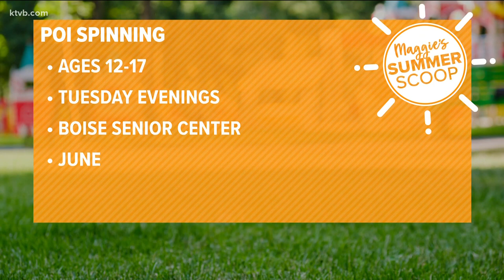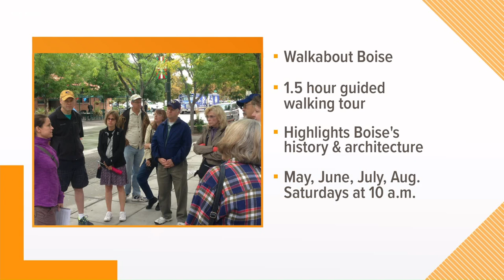Summer scoops: Fun classes, summer camps, and activities around Boise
After COVID-19 canceled activities last year, Boiseans of all ages are ready to get out and have some fun.